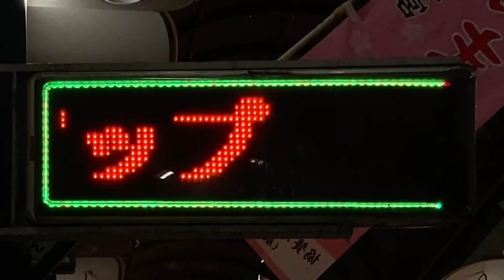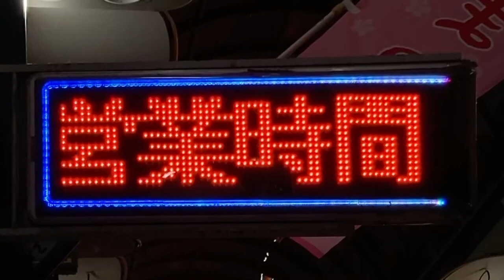広告用の電光掲示板 リラころ整体 天満店 その1